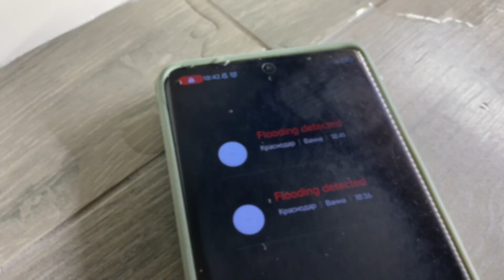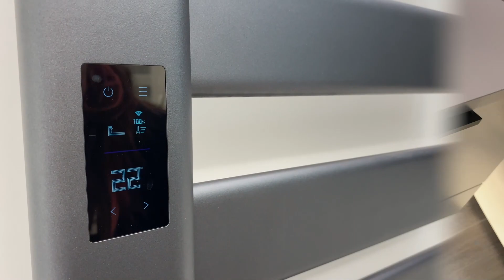Умный дом Часть 1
Мой умный дом, поможем и ваш дом сделать умным!